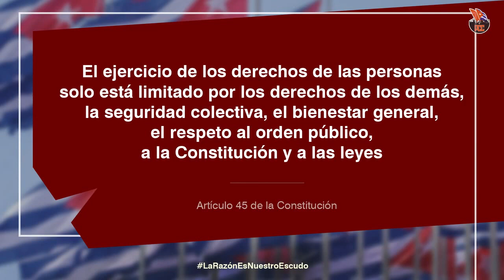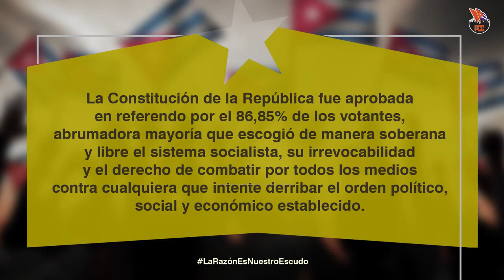Responden autoridades cubanas a intento de marcha subversiva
La Ley 83 de 1997, Ley de la Fiscalía General de la República, en su artículo 7, establece entre sus objetivos: preservar los derechos e intereses legítimos de los órganos, instituciones y dependencias estatales, contribuir a la prevención del delito y otras conductas antisociales, al fortalecimiento de la disciplina social y a la educación de los ciudadanos en la observancia consciente de las normas jurídicas.